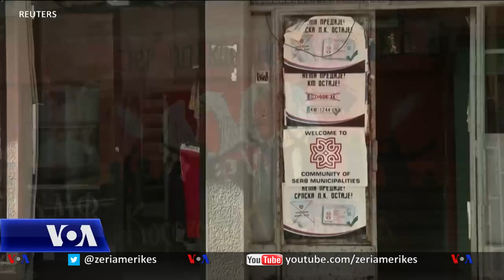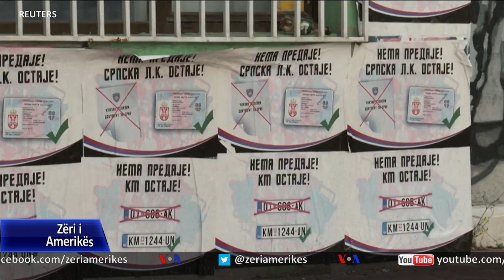Kosova dhe Serbia fillojnë zbatimin e marrëveshjes për dokumentet e identifikimit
Korrespondetja e Zërit të Amerikës ishte në vendkalimin e Merdarës për të parë nga afër se si po zbatohet marrëveshja mes Kosovës dhe Serbisë për dokumentet e identifikimit, zbatimi i së cilës nisi nga mesnata e sotme.